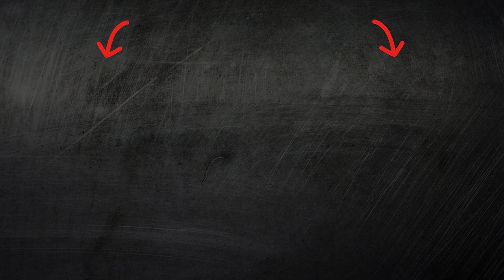Raisins Benefits Risks Properties Healthy Recipes | All You Need to Know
Discover the goodness and risks of raisins in this comprehensive guide! Learn about their health benefits, potential risks, properties, and a tasty recipe for your well-being. Watch now!

Here are 10 interesting facts about raisins:

Ancient Origins: Raisins have been consumed since ancient times, making them one of the oldest known dried fruits.

Variety of Types: There are over 30 varieties of raisins, differing in color, size, and taste.

Energy Source: Raisins are an excellent source of quick energy due to their high content of fructose and glucose.

Nutrient-Rich: Raisins contain vitamins, minerals, antioxidants, and dietary fiber, all beneficial for health.

Improves Digestion: Raisins can help improve digestion thanks to their high fiber content.

Heart Health: The antioxidants in raisins may help reduce the risk of cardiovascular diseases.

Anemia Prevention: Raisins are rich in iron, making them useful for the prevention and treatment of anemia.

Culinary Versatility: Raisins are used in various culinary dishes including salads, baking, cereals, and desserts.

Natural Remedy: In folk medicine, raisins are used to treat colds, coughs, and other ailments.

Skin Benefits: The vitamin C and antioxidants in raisins can help improve skin health and slow down aging.